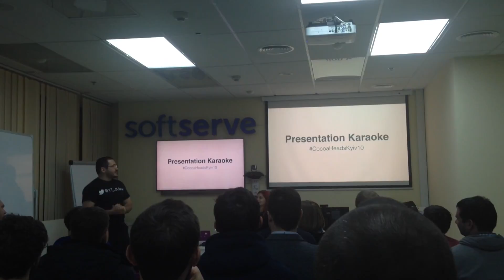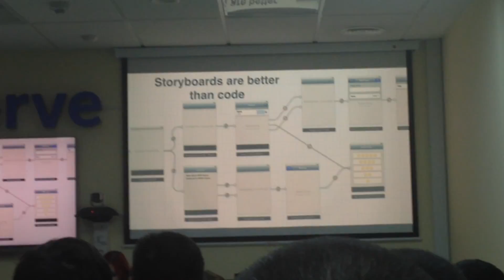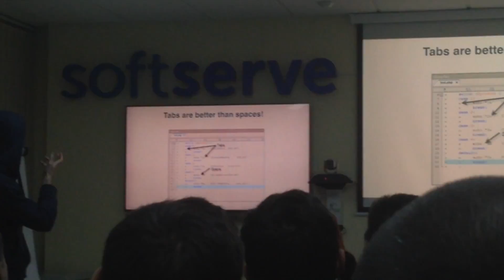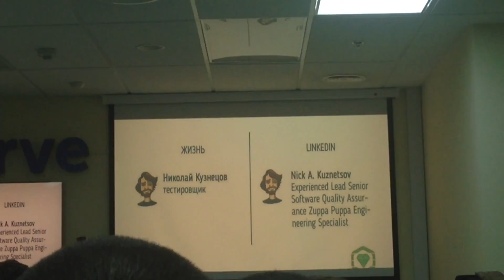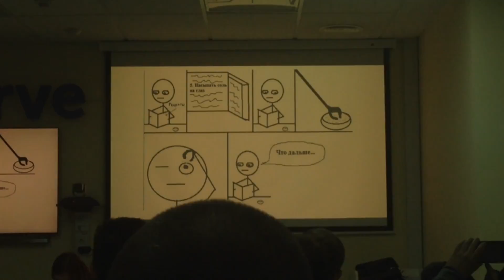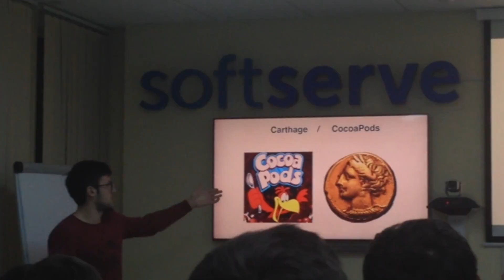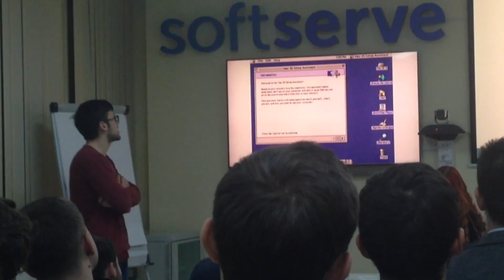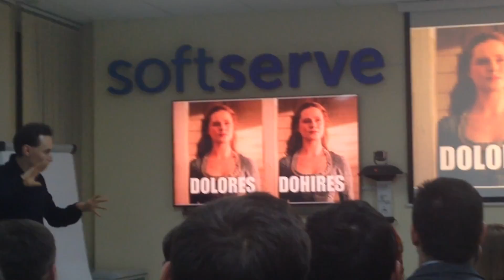Cocoaheads #10 - Presentation Karaoke (10.12.2016)